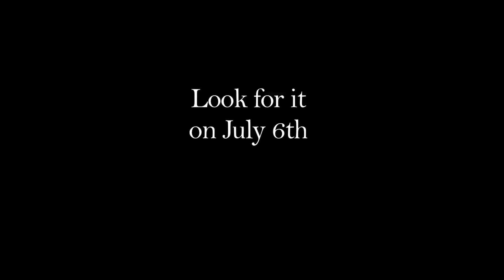BMM 2013: Khel Mandala Trailer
KHEL MANDALA is a musical based on a theme of Romance, penned by Kshitij Zarapkar from India.